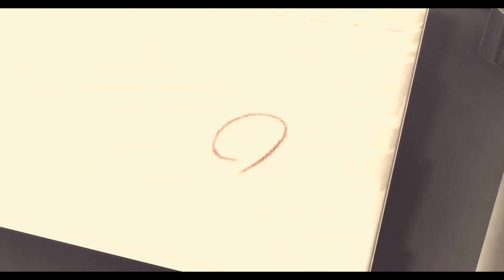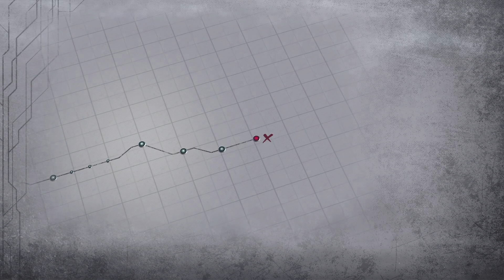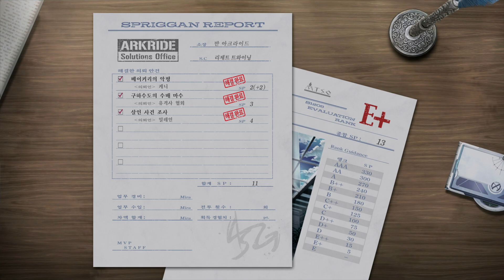로드 투 계의 궤적. 여의 궤적 2 1일차 2: 아니 주인공이 이렇게 죽는 다구?! (지금까지 영전을 사랑해주셔서..... 는 개뿔!!)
*전작과 마찬가지로 어느 시점에서부터는
다소 뒷겜 진행이 있을 예정입니다. 양해 부탁드립니다.

여의궤적 2 (플스5판) 생방 영상입니다.
영상 즐겁게 시청하셨기를 바랍니다.
댓글은 자유롭게 달아도 되나 알잘딱깔센!